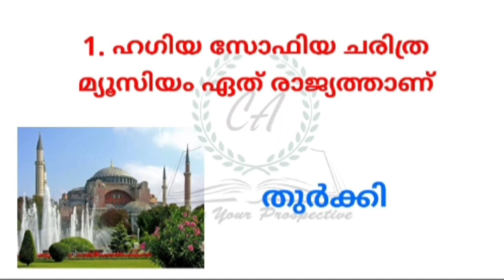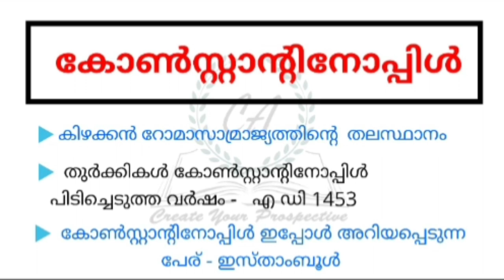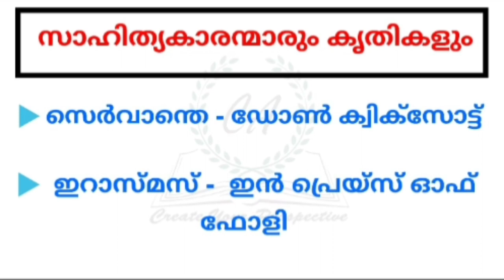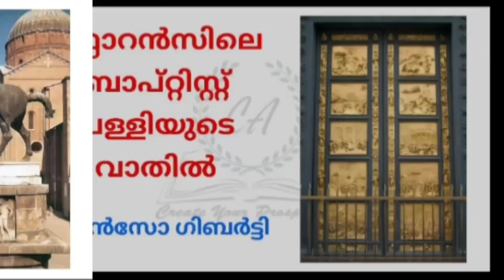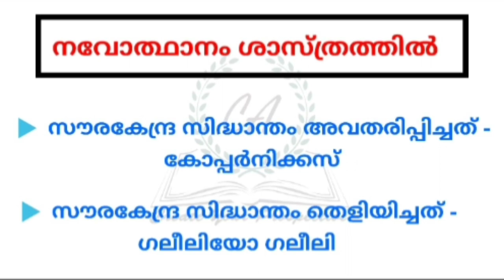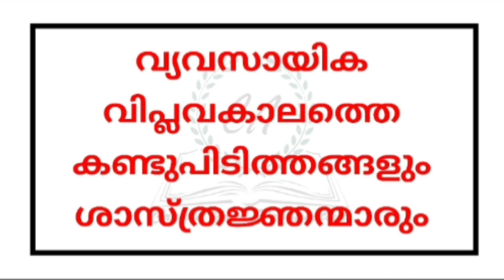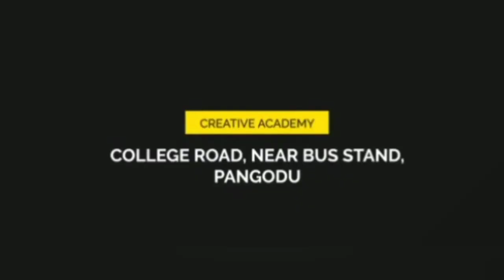PSC, SCHOOL TEXT SOCIAL SCIENCE CLASS-7 Part-1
CREATIVE PSC

പഠിക്കാം പാഠപുസ്തകം, മുന്നേറാം PSC പരീക്ഷയിൽ.